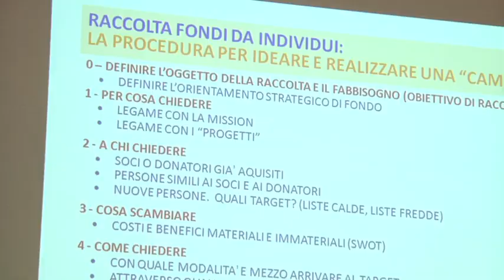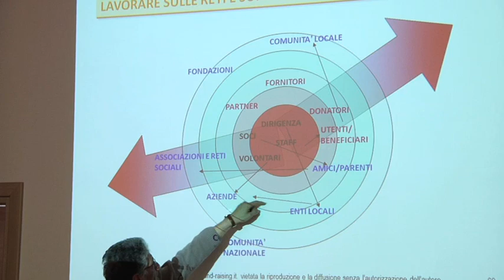Raccogliere donazioni e donatori per la cultura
Documentazione del corso breve "Raccogliere donazioni e donatori per la cultura - offline e online" organizzato da Fondazione Fitzcarraldo e Scuola di Fundraising di Roma
Fitzlab, Torino - 1 e 2 aprile 2012

Scopri di più sulla prossima edizione del corso, che si terrà a Lecce il 25 e 26 settembre 2012: